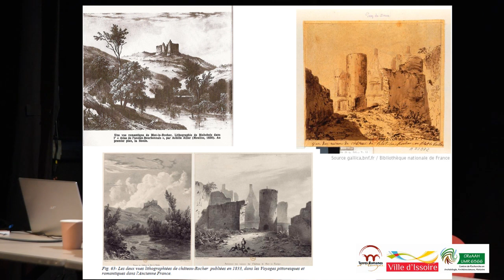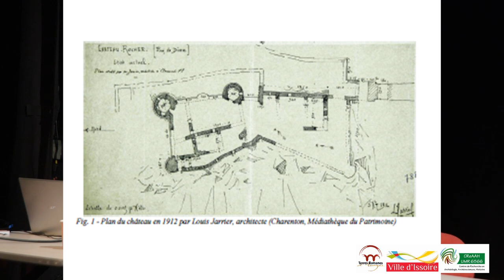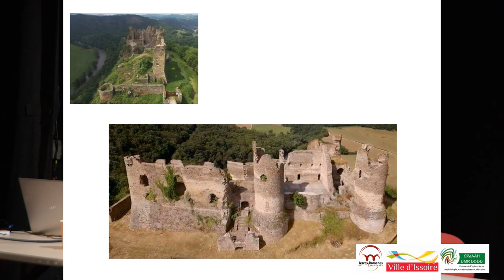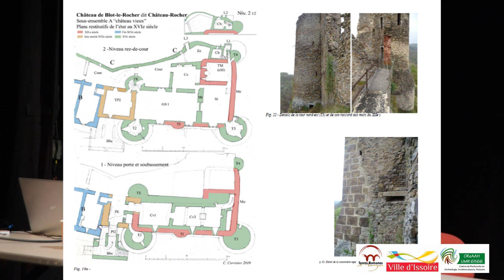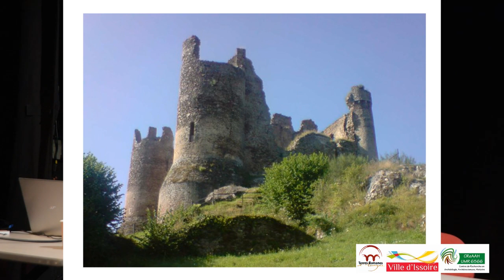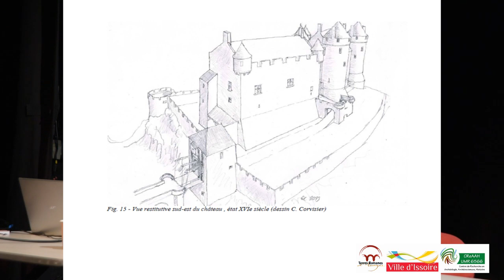Nathalie Monio : des nouvelles de Chateau-Rocher (Puy-de-Dôme)